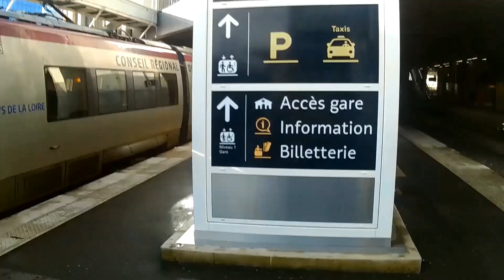TER et TGV en Gare de Rennes le 2 Novembre 2019 (2/6).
1) Départ d'un Z55500 pour Brest.
2) Départ de Z21500 en UM des Pays de la Loire et de Bretagne.
3) Vue panoramique du parvis Nord de la Gare.
4) Visite brève du parvis Nord de la Gare.
5) Descante sur les quais + Z21500 des Pays de la Loire.
6) Mise en place d'un TGV Réseau pour Marseille.
7) Départ d'un Z21500 des Pays de la Loire pour Nantes via Laval et Angers.
8) Arrivée d'un TGV A en UM de PMP.